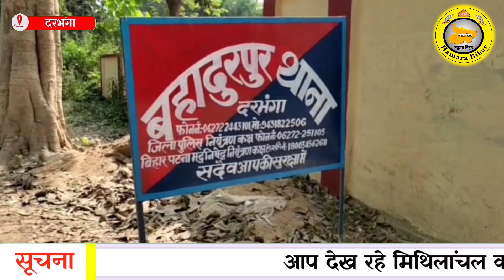Darbhanga में बहन के प्यार में दखल करना भाई को पड़ा भयंकर महंगा,प्रेमी ने अपने दोस्तों के साथ मिलकर